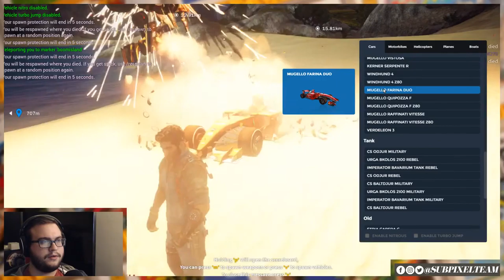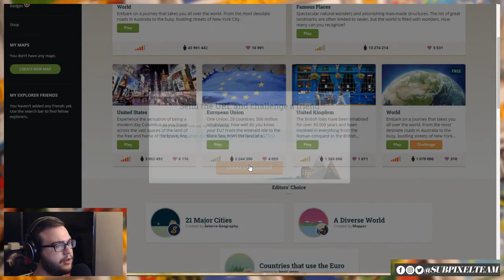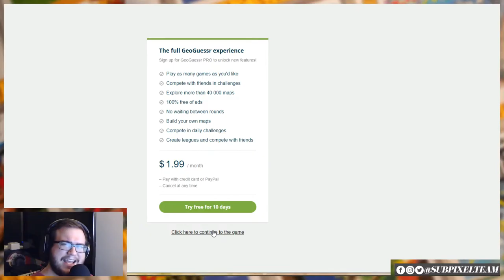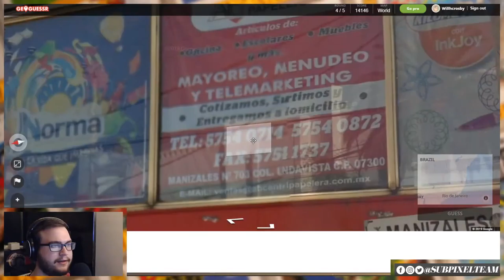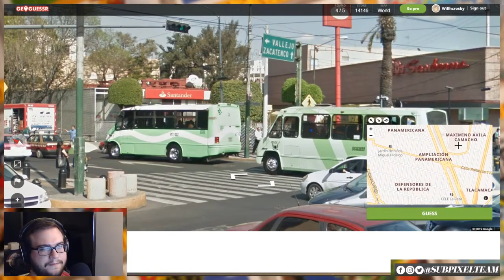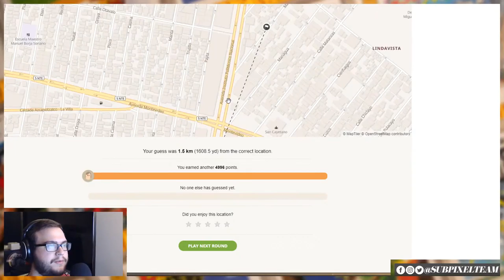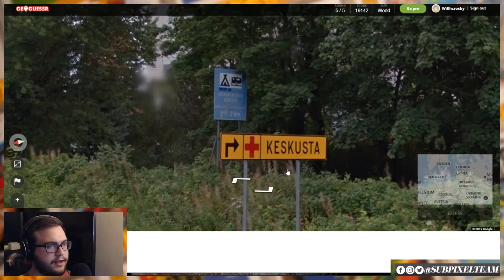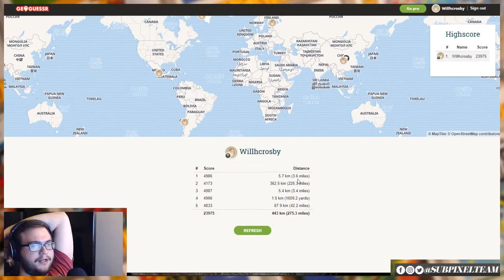The Ultimate Road Trip | JC3 Multiplayer Mod | Subpixel Live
With Will still in charge we just start doing whatever we want to, who can stop us?